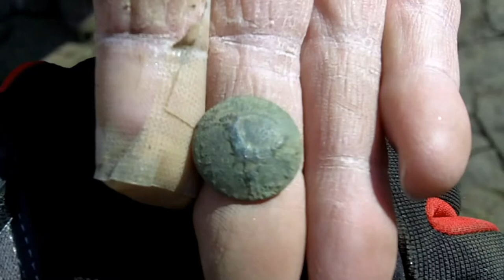Lance Comfort finds Mass Militia Button 14 Apr 2013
Just a snipit video from earlier this year of Lance Comfort recovering a sweet Massachusetts Milita button. He saved this piece from a farm field in Old Deerfield Massachusetts. Great day of hunting (not enough videoing) with Lance, Jason Sevene, and Chris Redmond.